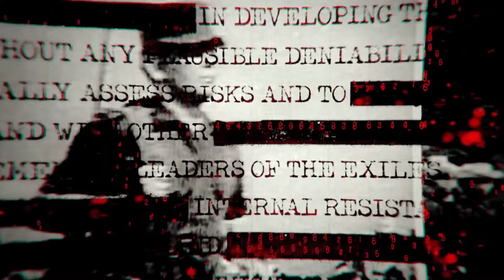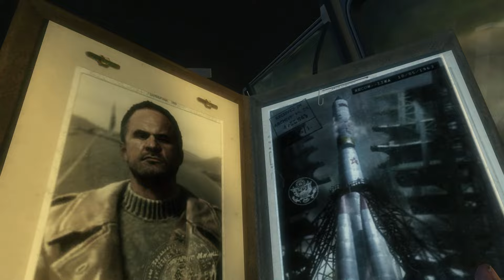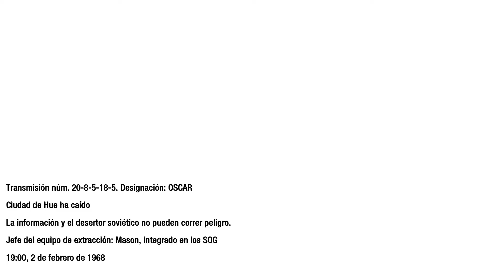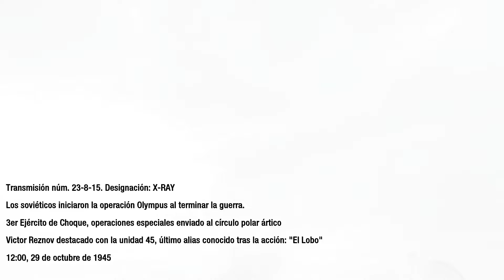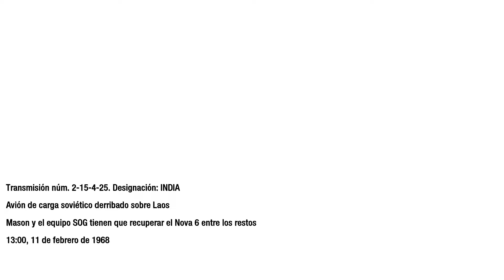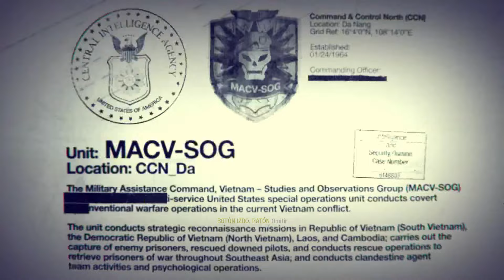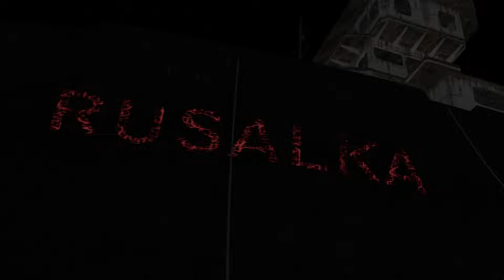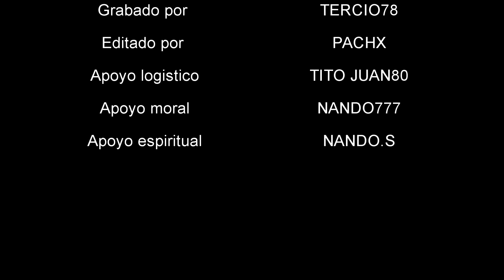Call of Duty Black Ops | Pelicula Completa Español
Call of Duty Black Ops | Pelicula Completa Español El 25 de febrero de 1968, el agente y capitán Alex Mason de la SAD/SOG es atado a una silla en una sala de interrogatorios. Sin saber él mismo de su paradero, se le bombardea de preguntas por sus captores, los cuales no están a la vista, preguntando acerca de una estación de números. La mayoría de las misiones en el juego se presentan como flashbacks de Mason entre 1961 y 1968.

TODO EL CONTENIDO DE ESTE CANAL ES JUGADO, GRABADO,EDITADO Y SUBIDO POR MI

¡¡¡BIENVENIDOS Y BIENVENIDAS AL CLUB!!!